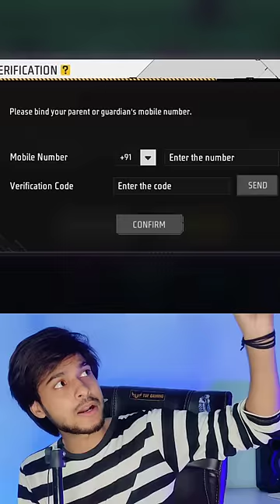ab esa hoga 😯 new event